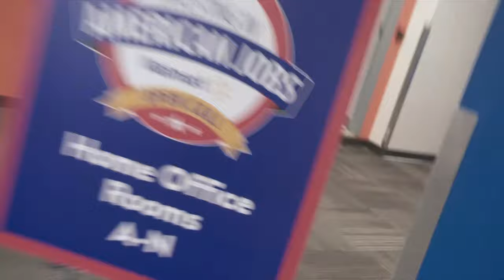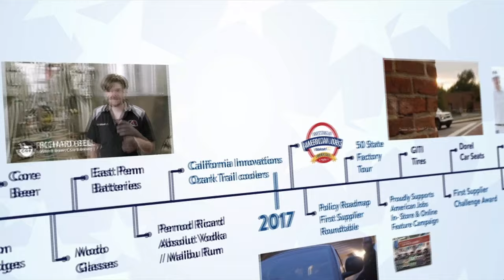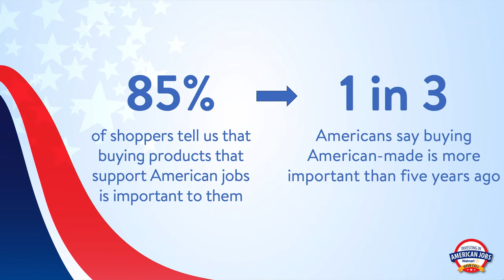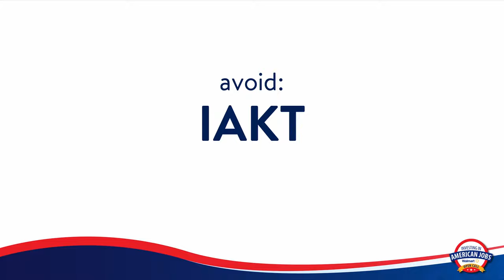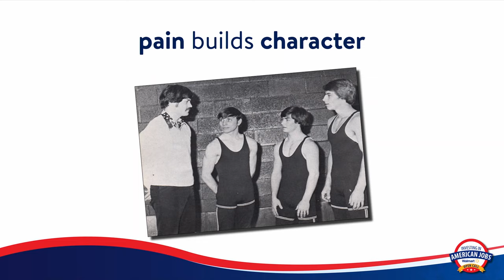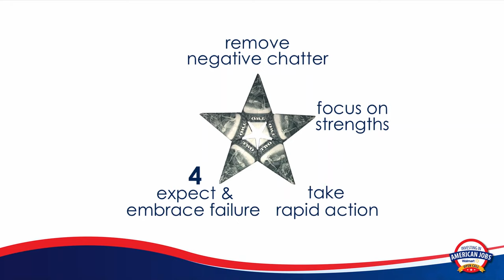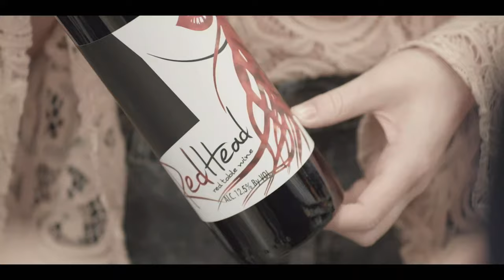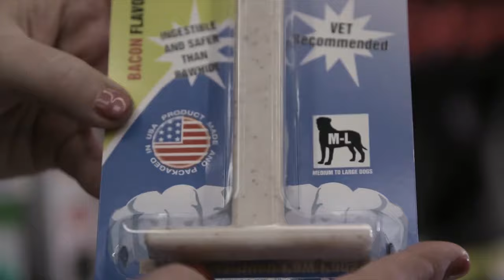2019 Open Call